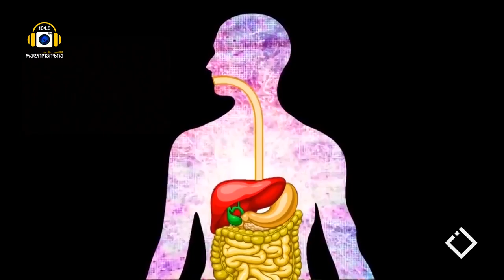რჩევები რომელიც განტვირთვის დღის მოწყობაში დაგეხმარებათ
ავტორი: მარია აჭარელი